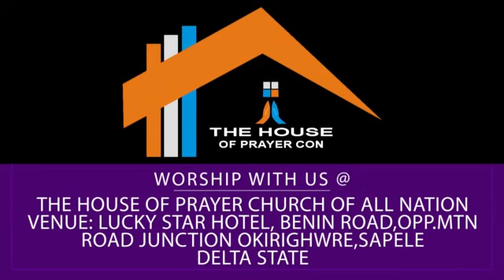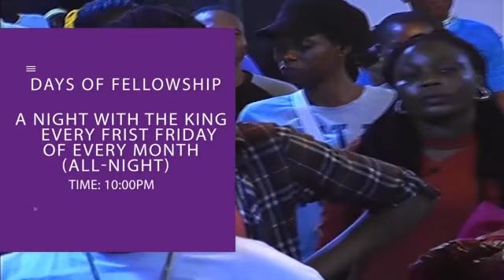(MUST SEE) DELIVERED FROM SPIRITUAL HUSBAND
A young lady was delivered from spiritual husband .
Watch as God delivers and sets free those that are bound. God's word is likened to a two-edged sword and together with our shield of faith we are able to take dominion over the enemy. Let God's word be deeply rooted in our lives.